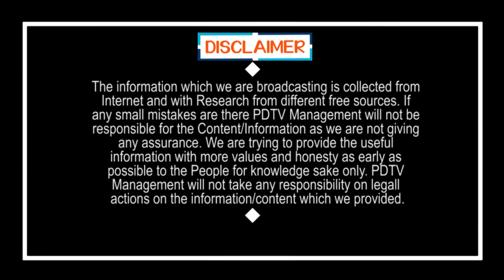Public Response On CM jagan Schemes and Ruling | చంద్రబాబు మోసం చేసాడు..జగన్ న్యాయం చేస్తున్నాడు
చంద్రబాబు మోసం చేసాడు..జగన్ న్యాయం చేస్తున్నాడు | Public Response On CM jagan Schemes and Ruling | Pdtv news